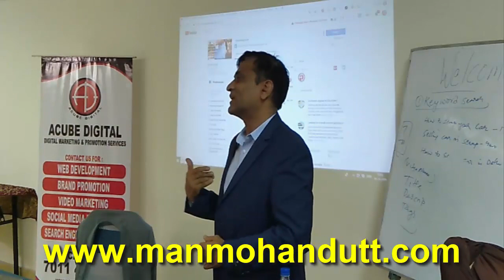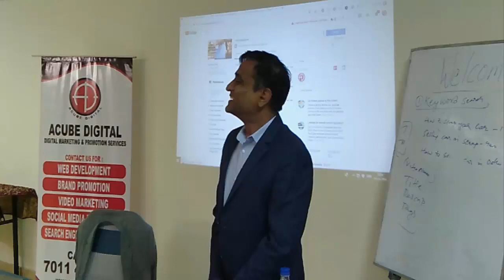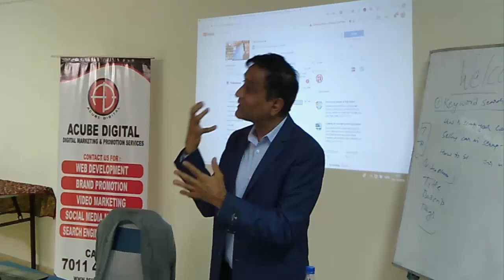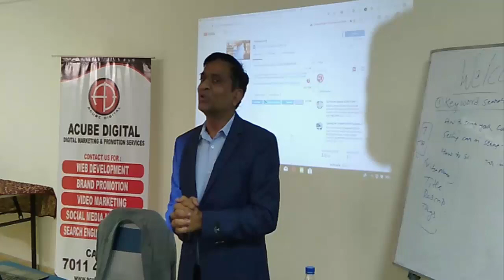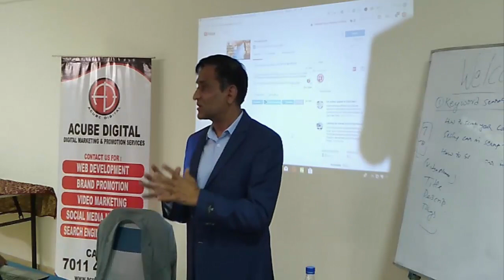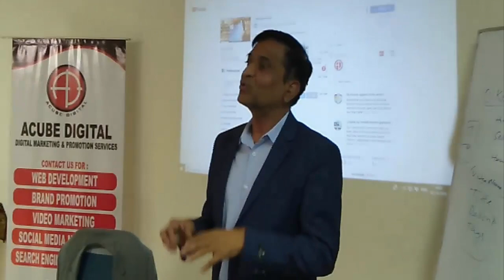Success Story of NLP Master Coach Manmohan Dutt | How Digital Marketing Helps to Get Clients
Success Story Sharing by the Master NLP Trainer Manmohan Dutt in the Workshop.

He elaborated that how he get the Clients for his first Workshop without Having Prior Knowledge of Digital Marketing.

He also Gives the Review about the Ashish Aggarwal Services on Digital Marketing and YouTube Training in India

How Digital Marketing Helps to Get Clients easily

Sertup Your YouTube Studio With

Umbrella & Light Set

Boya 20ft wired Mic

Tripod with Bag

Wireless Mic

Green Screen